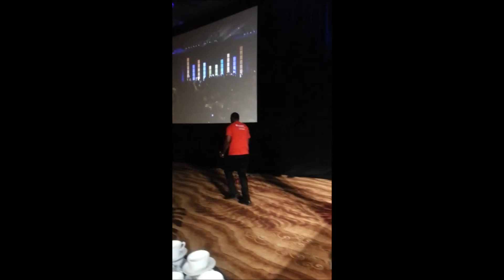Cooper Planetree 2012 live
Planetree Convention 2012-Palm Springs California- Live Performance